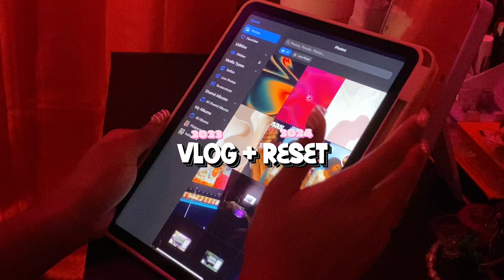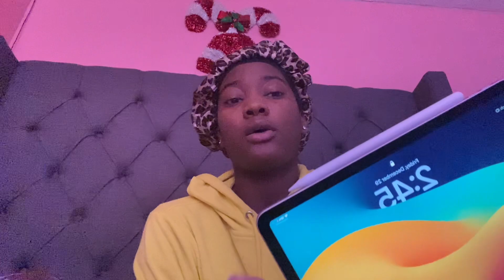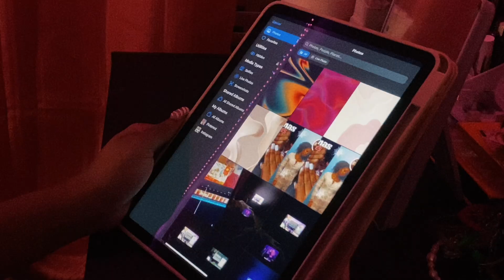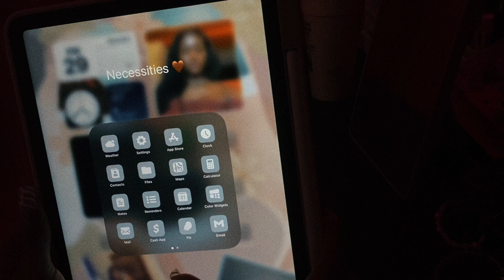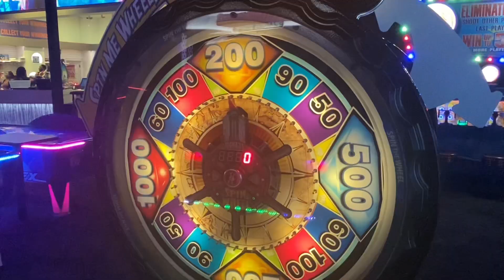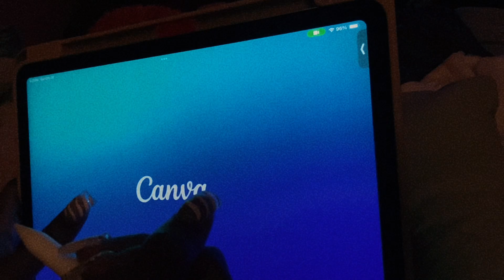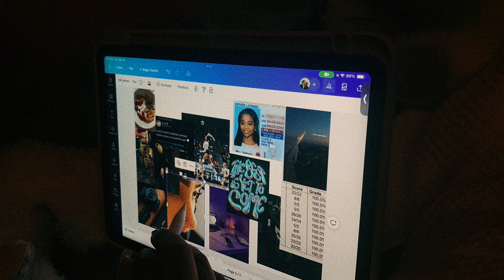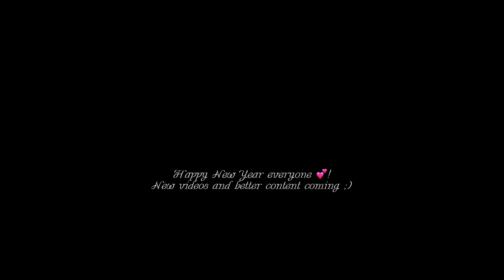WELCOMING 2024! + last days of 2023| desiyaaahh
Hey bestiess!! This is such a late video, ugh but I hope you enjoyed today's video! Aesthetic and comforting vids coming soon! I’m back on my grind now lol.